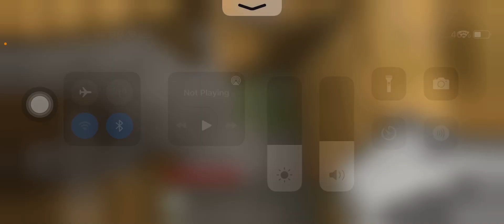Minecraft,but I can’t touch the colour green